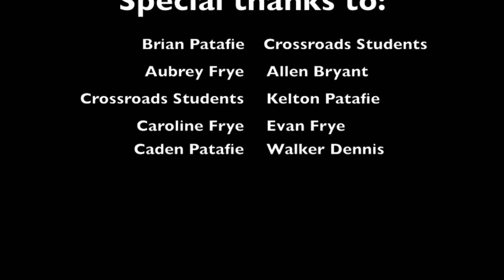John W. Frye IV - Short Songs Trailer